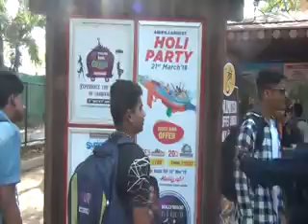ESSEL WORLD PICNIC SUYASH COACHING CLASSES SSC BATCH 2019 VIDEO SHOOTING